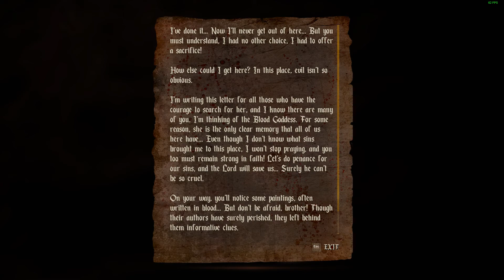Agony Part 1 From the Beginning to After the Mind Maze.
Ultra 1080

This game is weird!!  Got quite a few bugs where I get stuck and the controls aren't responsive at all :(

Needs updates to fine tune FPS stability methinks.